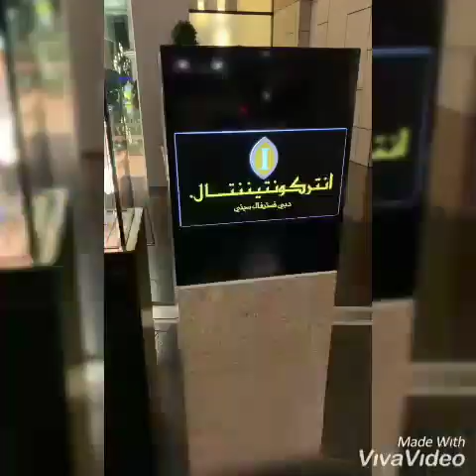Ruben Onsu Rayakan Natal Bersama Keluarga dibeberapa Negara Salah satunya Singapure Dubai Internasio